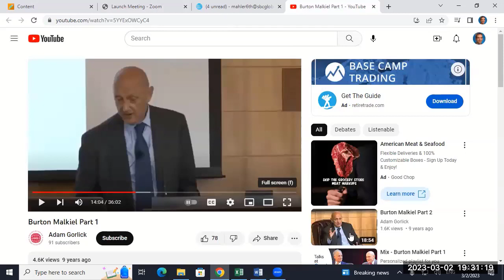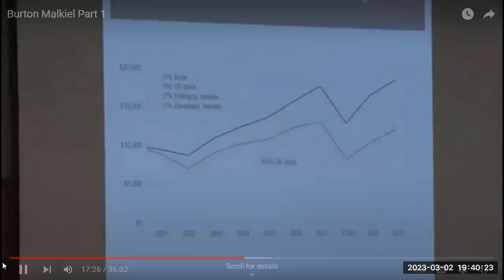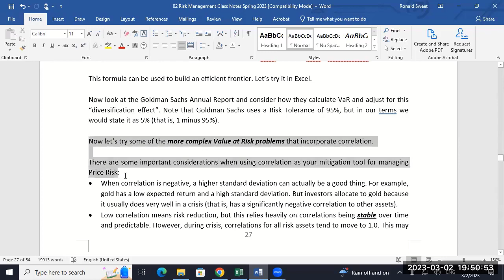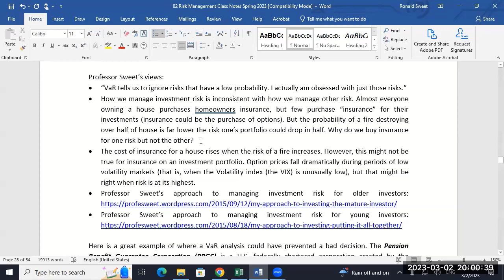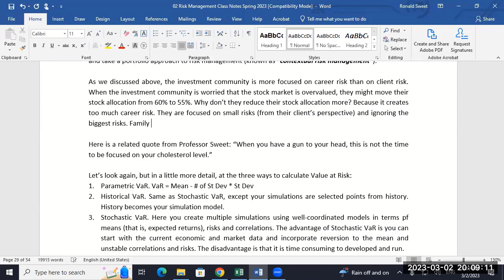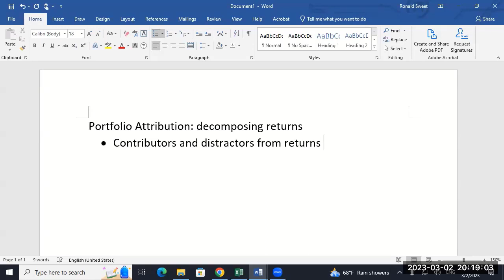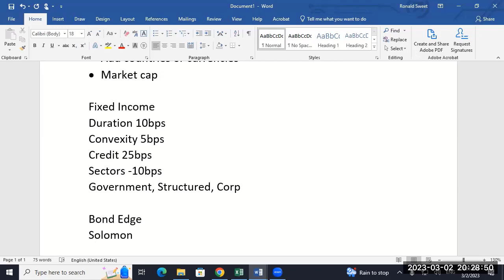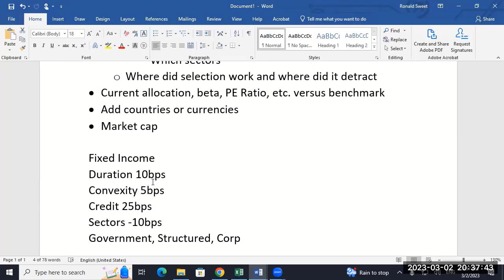UTSA Intro to Risk Management Class 14, March 2, 2023 (Class 13 was Exam 1)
00:00       Class 14
00:01       Price Risk